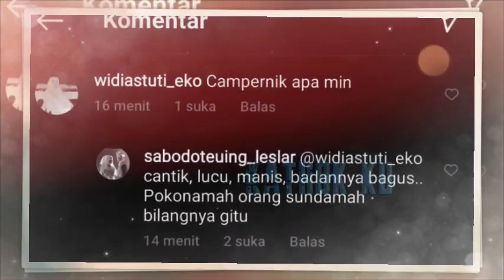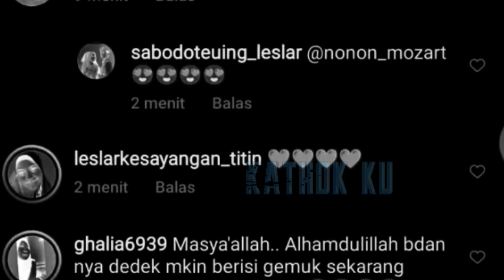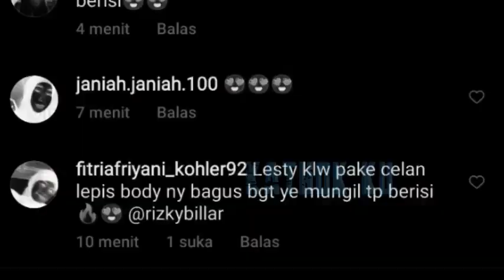Baru MENIKAH❗Pantesan Rizky Billar BUCiN❓ Ternyata Lesti TAK SEPERTI OMONGAN ORANG2❓ Ternyata ❗